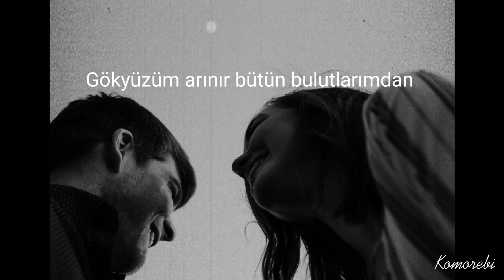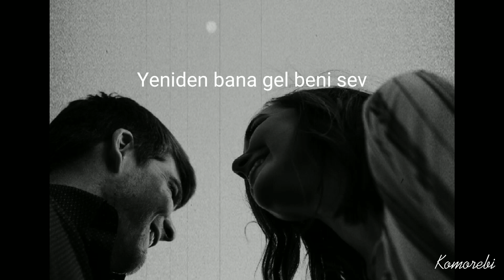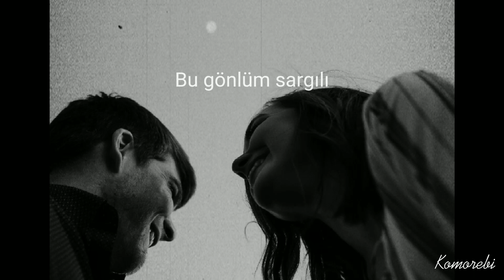Elyas & Taha- Gece Mavisi (Sözleri/Lyrics)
SÖZLER
Gecelerimi bana ver zehirim
Hiç uyku uyutmaz mısın sen güzelim?
Kalbimin ritmini çaldın ve gittin mi?
Gerçekten yaptın mı bunu bana?
Peki ya aşıksam hala dolanıyosam
Şehrimde yalnız ve bulamıyosam seni?
Mavinin tonları, gözünde parladı
Kafayı buldum ve gülüşüne sardım
Yok, bunun dermanı yok biliyorum
Ama napiyim bu deli kalbimi?
Şişemin sonu devirir mi beni sen gibi?
Bu yağmurlar beni sensiz ıslatsa
Gökyüzüm arınır bütün bulutlarımdan

Gece mavisi gözlerinde kayboldum bul beni
Tüm hata benim sana bu şarkılar bu gece duy beni
Gece mavisi
Gece mavisi

Gülüşüne sağlık çok ağlattı
Ben düştüm düştüm toparlandım
Beni boşver, yeniden beni sev, bana gel
Deli der biri görse, kollarında ölsem
Doğarım yeniden bana gülsen
Of al beni sol yanına, gir kanıma
Yalnız kalamam yok sensiz olamaz
Elim kolum bağlı, yüreğimse yangından
Sana dargınım, başka çözüm var mı?
Gülüşünde kaldım, yok
Bu gönlüm sargılı
Ben hala bir deli, sen hala bir delilsin
Bir sabah uyandığım gibi
Sesimi duyan hiç değilsin

Gece mavisi
Gece mavisi